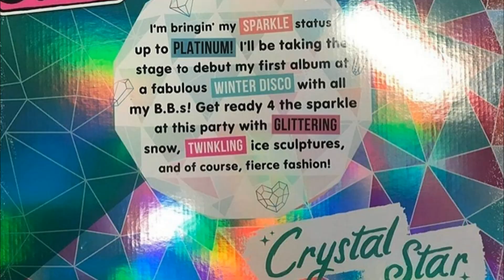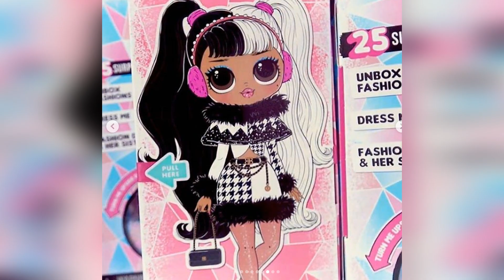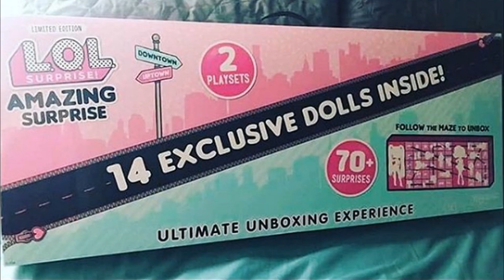НОВЫЕ Куклы ЛОЛ ОМГ! Зимняя Дискотека/ LOL Surprise OMG Fashion Dolls Winter Disco Series/ LOL Dolls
Всем привет! И в этом выпуске "Кукольные новости" мы поговорим о новых кукол ЛОЛ сюрприз ( LOL surprise ),а именно про Кукол ОМГ из серии Зимняя Дискотека  LOL OMG Dolls Winter Disco Cosmic Nova , Snowlicious , CRYSTAL STAR , Dollie , которые скоро появятся в магазинах.